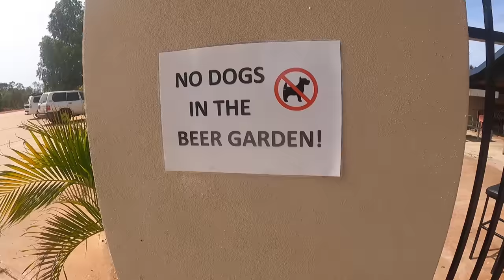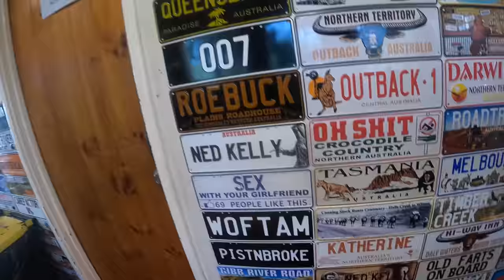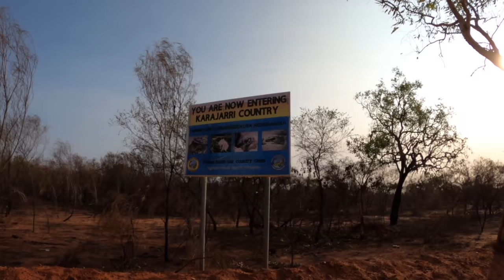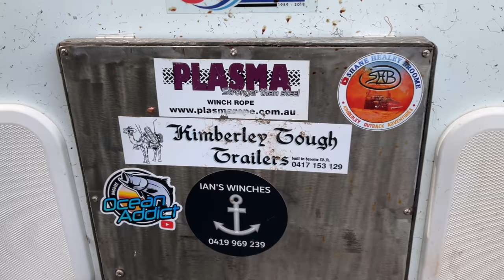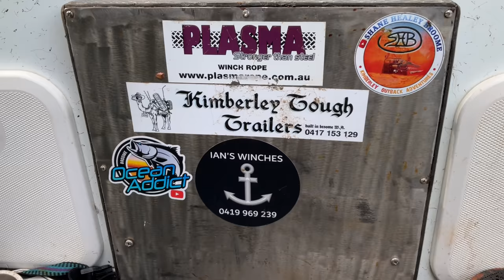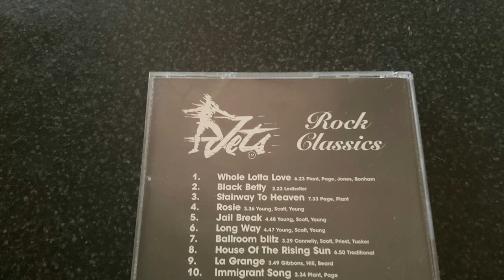A sneaky wet season fish between monsoonal storms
We attempted to go wide and deep but weather conditions were less than ideal driving us back to the shallows where we did battle with some big Jacks.
Lots of fishing action with Ryan from Ocean Addict. Check out his channel if you haven't already
A Big Thanks to Peter Dean from The Jets for letting me use his music